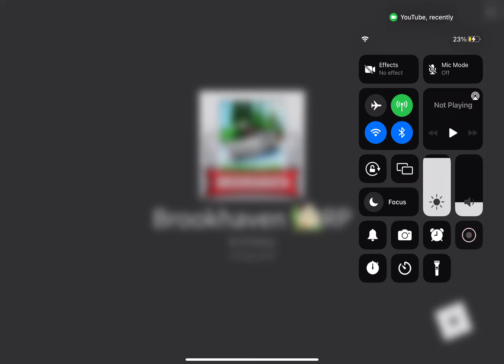Brook haven secrets you didn’t know (part two)